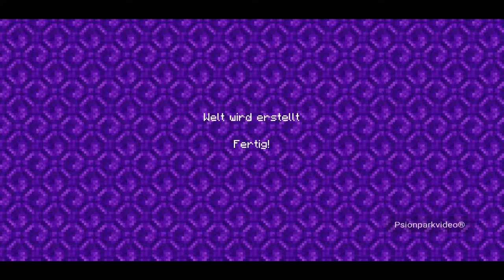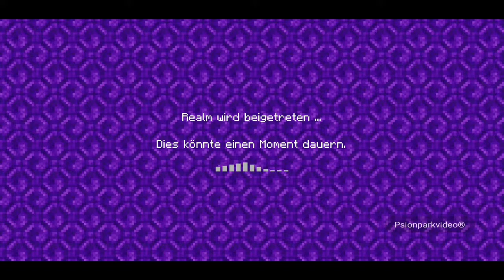MGM PE#4 - Nacktes Überleben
Das Überleben im Survival Modus bei Minecraft, ist nicht immer einfach. Um dies zu sichern, bedarf es die eigenen vier Wände zu schützen, als auch die Versorgung zu sichern, bevor es wieder in den Nether geht und das Schicksal abermals zuschlägt. Ich habe jedoch gelernt, nicht alles wieder zu verlieren - nur mein Leben scheint mal wieder aufs der Kippe zu stehen...